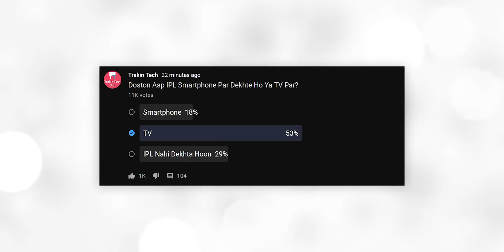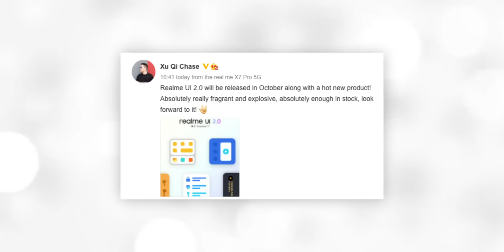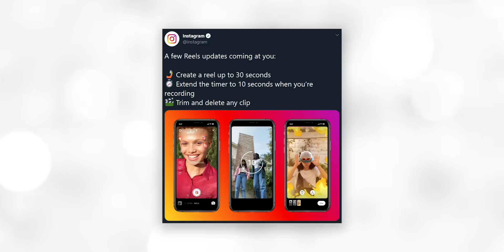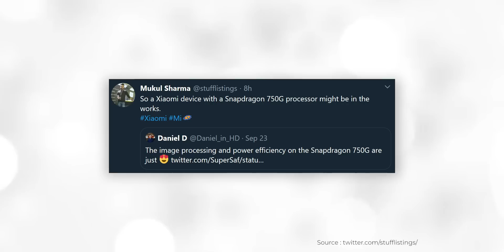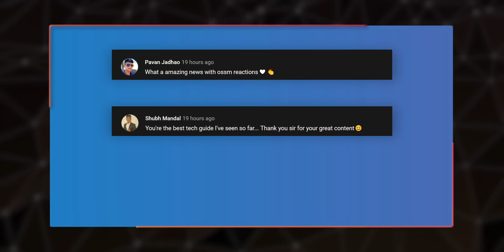PUBG Not Coming Back, realme Watch S 🇮🇳 Launch, OnePlus 8T 65W🔋⚡,Galaxy S20 FE, Galaxy F41-TTN839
Hello Friends Welcome to Tech News No. 839. Today There Are Lots Of Amazing Tech News Lined Up For You. Aaj Ke Tech Me Hain-Android TV 11 Announced, Qualcomm Snapdragon 750G SoC Announced, Nokia 3.4 & 2.4 Launched, Samsung Galaxy A42 5G Might Pack SD 750G, Mi Smart Speaker to Launch On Sept. 29 And More.

Samsung Galaxy M51
Samsung Galaxy A71
Samsung Galaxy A51
Samsung Galaxy M01s

XPG INFAREX R10 RGB Gaming Mouse Pad
Cosmic Byte Cosmos Carbon in-Ear Earphone
Cosmic Byte Dwarf Speed Type Mousepad
Zebronics Zeb-Feather USB Gaming Mouse
Cosmic Byte RGB Ten-Keyless Keyboard

Video Highlights
00:00 PUBG Unban Nahi Hone Wala
00:55 OnePlus 8T 65W Charging Teased
01:41 realme Smart Watch S & S Pro Teased
02:03 New realme Phone Is Coming With realme UI 2.0
02:35 MWC 2021 Event Rescheduled
03:04 Samsung Galaxy S20 FE Launched
03:35 Samsung Galaxy F41 Launch Date Announced
04:14 Samsung S21 Spotted On Geekbench With Exynos 2100
04:47 Tablets Ki Demand Hui Jyada
05:17 OPPO TV's Are Coming Soon
05:37 Instagram Reels Gets New Features
05:59 Xiaomi Is Working On A Phone Based On SD 750G
06:32 Redmi Smartwatch Is Coming Soon